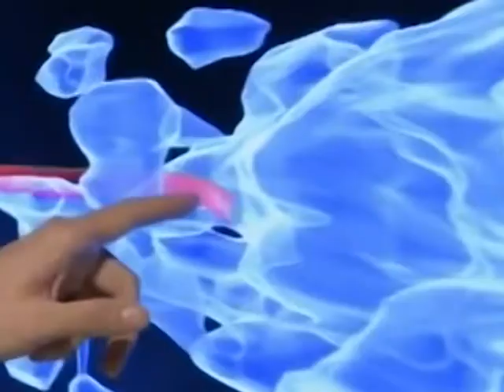Репортаж о XII Гамовской конференции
Репортаж о XII Международной астрономическая Гамовской конференции-школе: «Астрономия на стыке наук: астрофизика, космология и гравитация, космомикрофизика, радиоастрономия и астробиология» в Одессе